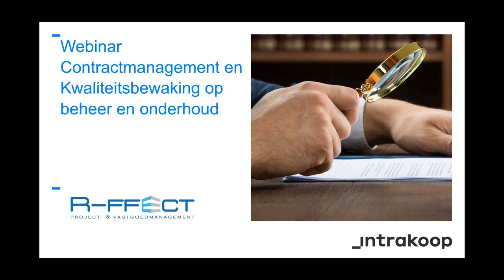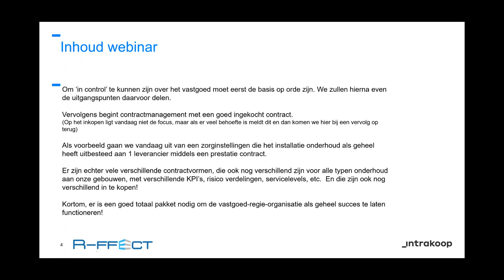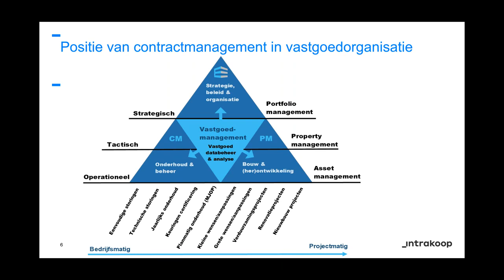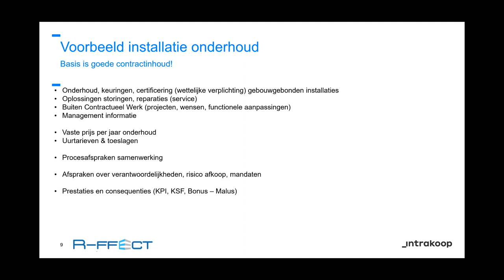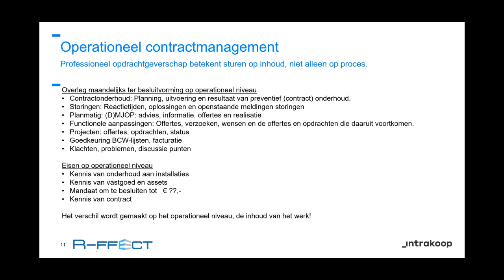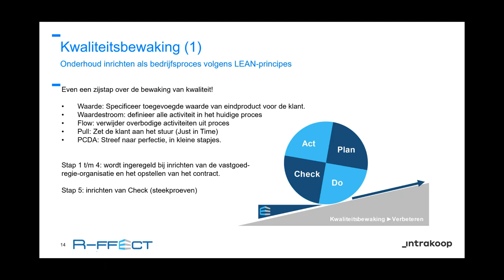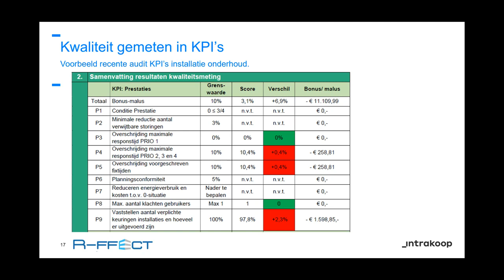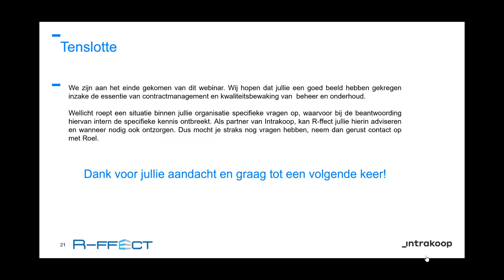Webinar Contractmanagement en kwaliteitsbewaking op onderhoud en beheer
Een opname van het webinar op 10 mei 2022.